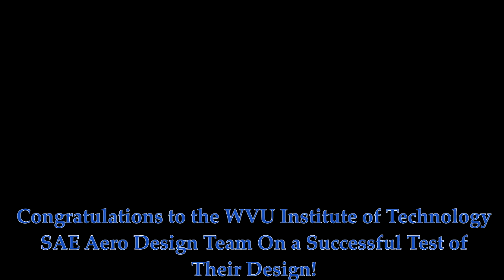WVU Institute of Technology SAE Aero Design Team's Maiden Flight 2017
THe WVU Institute of Technology SAE Aero Design Team's Maiden Flight Carrying a Payload of ~ 7lbs